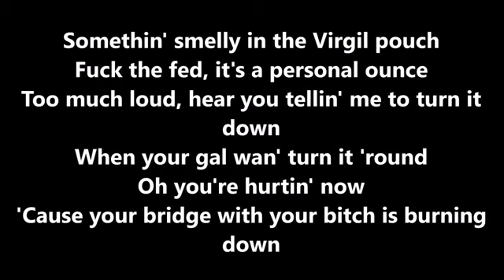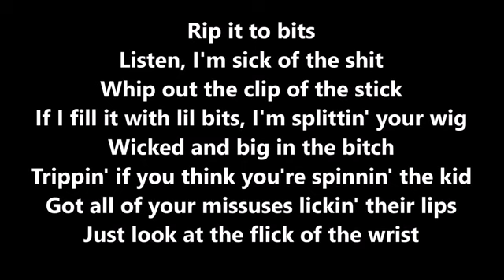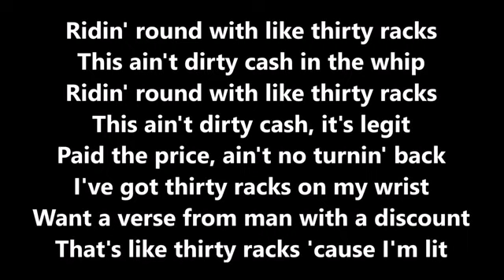Aitch- 30 (Lyrics)